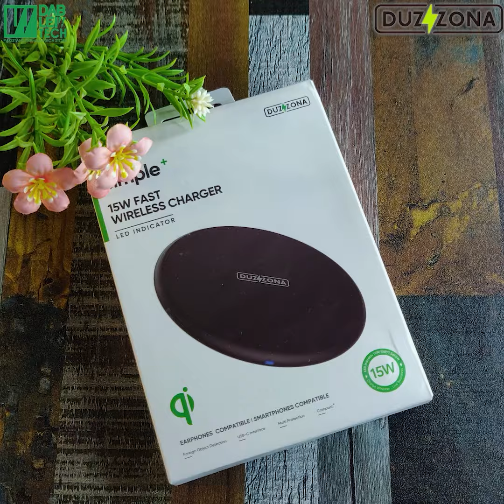Unleash Fast Charging: Duzzona and Choetech Wireless Chargers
Dablew Tech presents an exciting lineup of wireless chargers from top brands, Duzzona and Choetech. Discover innovative charging solutions, fast charging technology, and stylish designs to power up your devices effortlessly. Experience the future of charging at Dablew Tech.